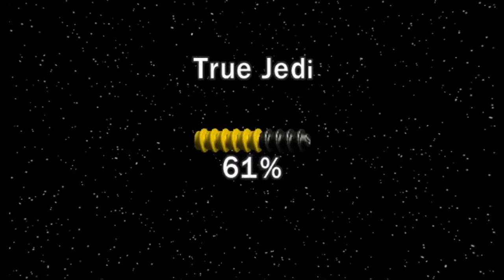Let's Play Lego Star Wars: The Clone Wars w/Scrappy Part 5 - Lego Game Puzzles